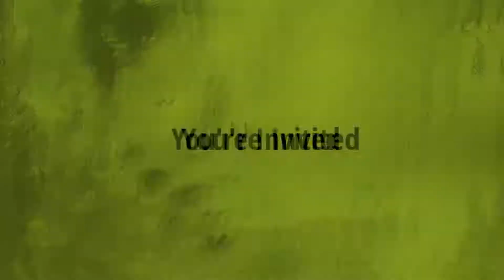SPARC | Sparc'tacular Event Coming Sept.28th, 2019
2nd Annual SPARC'tacular Benefit

Celebrating SPARC's 10th Anniversary with Fashion, Art and Architecture. Hosted by Jaime & Anne-Elizabeth Sobieski. Fashion Installations Curated by Candice Cuoco. Art Installations Inspired by Lorraine Triolo.

Please RSVP for event location. Thank you for your support!

Time & Location
Sep 28, 3:00 PM – 06:00 PM
Please RSVP For Event Location.